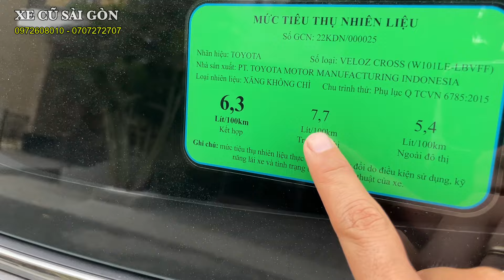Toyota Veloz Top 2022 Đăng Ký 2023 Nhập Khẩu Hàng Loạt Công Nghệ An Toàn, Xe Rodai Mới Tinh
Xe Cũ Sài Gòn bán xe: Toyota Veloz Top 2022 Đăng Ký 2023 Nhập Khẩu

- Model: Toyota Veloz Top 1.5 AT
- Sản xuất: 2022 đăng ký 2023
- Biển số: Tỉnh
- Màu: Đen
- Odo: 26.000 km
- Xuất xứ: Nhập khẩu

Trang bị: Những công nghệ an toàn trong hệ thống an toàn Toyota trang bị trên phiên bản Veloz Cross TOP:
Hệ thống cảnh báo tiền va chạm PCS
Hệ thống cảnh báo chệch làn đường LDA
Đèn chiếu xạ tự động AHB
Kiểm soát vận hành chân ga PMC
Cảnh báo phương tiện phía trước khởi hành FDA
Hệ thống cảnh báo điểm mù
Hệ thống cảnh báo phương tiện cắt ngang phía sau
Hệ thống cân bằng điện tử, hỗ trợ khởi hành ngang dốc
Phanh tay điện tử, sạc điện thoại không dây

1. Động cơ, hộp số chưa từng đại tu.
2. Không đâm đụng ảnh hưởng tới khung xương, kết cấu xe.
3. Không thuỷ kích.
4. Hồ sơ, pháp lý rõ ràng.
5. Nguồn gốc xuất sứ rõ ràng.